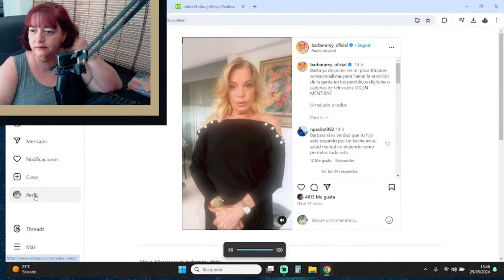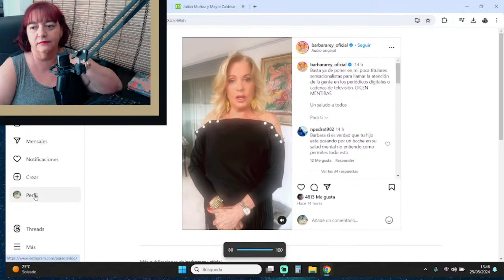BÁRBARA REY DESMIENTE A LOS MEDIOS